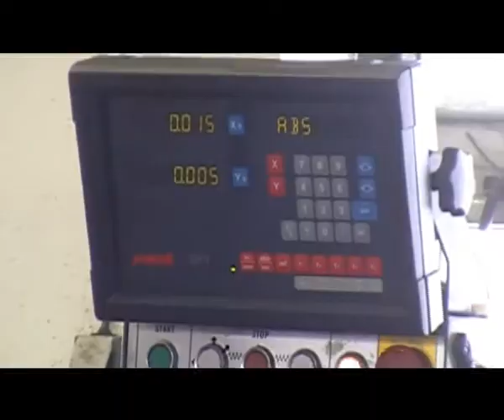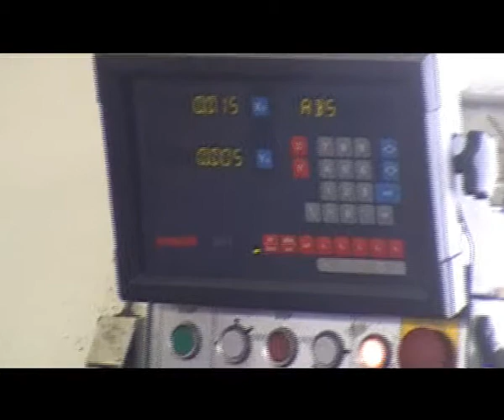Exkurze - Hořické strojírny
Firma se zavedenou tradicí a dlouhou historií a dlouhým seznamem produktů.  Jejich výrobky potkáváme každý den na silnicích. Plošiny a další podvozkové díly pro návěsy a přívěsy nákladních automobilů. Sledovali jsme výrobu, které se daří, fortel zaměstnanců, které strojařina baví